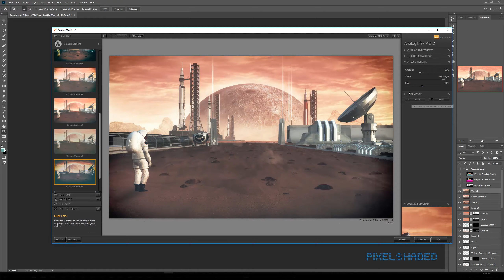Nasa From Moon To Mars | Photoshop Timelapse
My contribution for NASA 50th anniversary Artstation challenge. few years back
From Moon To Mars.

Render using Adobe Dimension.